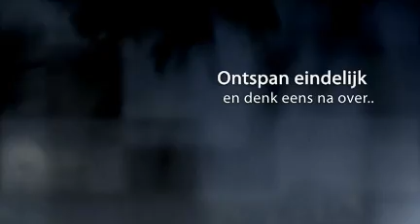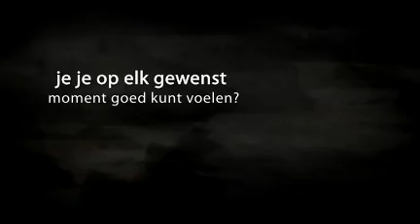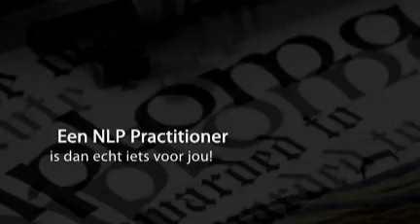NLP_AC Trailer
Leer nu NLP bij NLP_AC